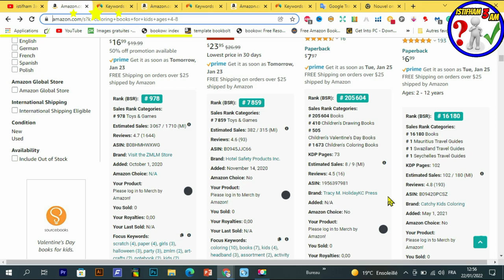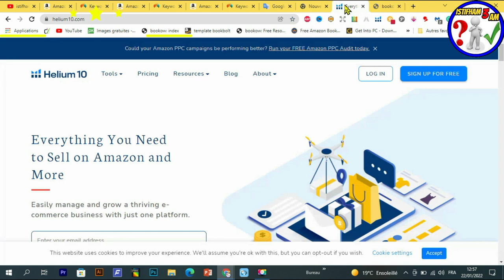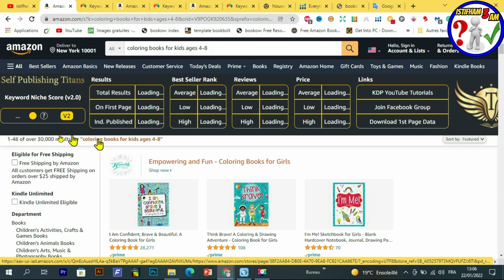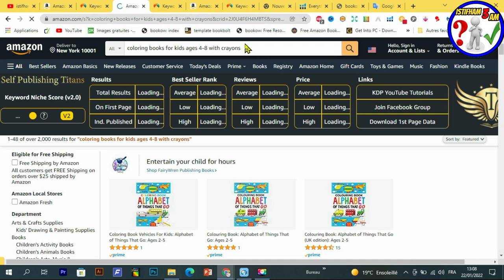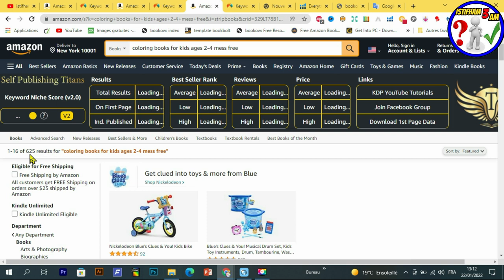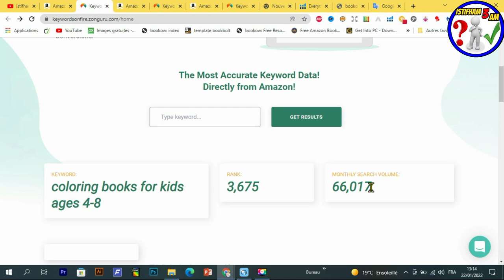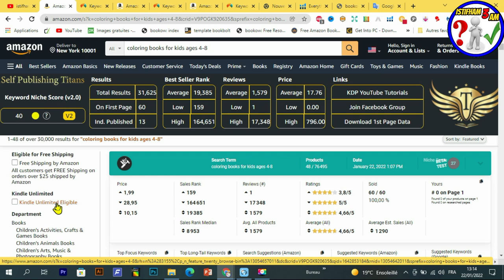حصريا أداة مجانية رهيبة لمعرفة حجم البحت على النيتش لتحديد هل هو مربح أم مضيعة للوقت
في هذا الدرس سنتعرف على اداة رهيبة ورائعة وفي نفس الوقت مجانية...تساعد على العثور على نتشات مربحة و عليها بحت كبير ..
رابط الموقع :
رابط المحتوى المجاني :
Creative Fabrica Subscription (1 $) 😍😍:
- للاشتراك في موقع Bookbolt والحصول على خصم %20
كود الخصم: Shop2020
رابط التسجيل في Helium10 :
خصم 10٪ على كل شهر من الهليوم 10:
خصم 50٪ على الشهر الأول من الهليوم 10:
رابط الإمتداد (extenssion):
رابط التخفيض لبرنامج Vexels:
▪ رابط التسجيل في بنك بايير :
 شرح مفصل